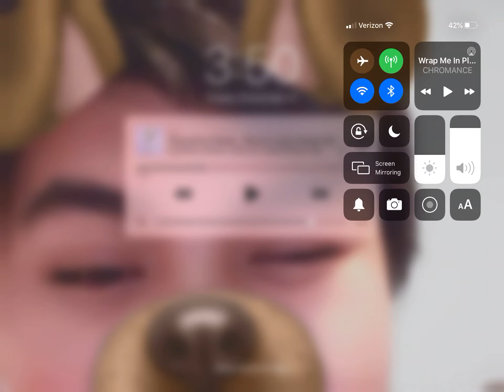Christmas items i got so far!